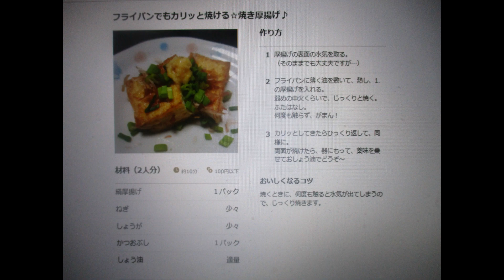東北で人気🦈もうかザメの煮付け：全編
別名ネズミザメ🦈もうか鮫の煮付け：Part.Ⅰ